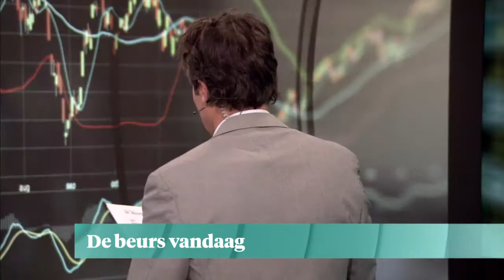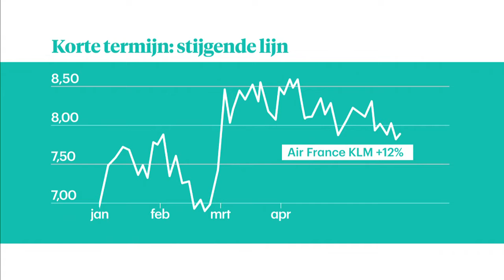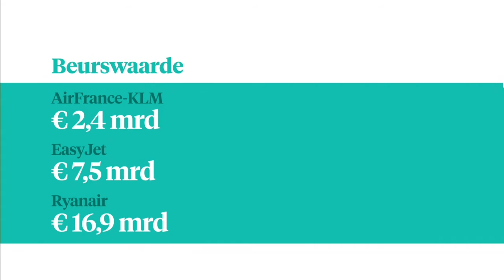Beurs reageert voorzichtig op nieuwe KLM-topman - Z TODAY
Jean-Marc Janaillac lijkt van beleggers op de beurs in Amsterdam het voordeel van de twijfel te krijgen. Het aandeel van de luchtvaartmaatschappij eindigde vandaag licht in de plus.